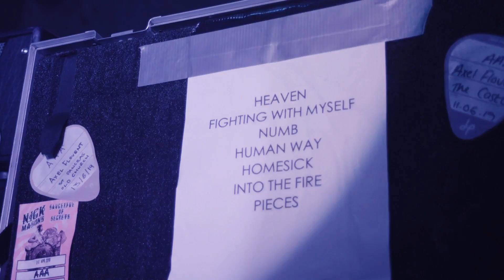Declan J Donovan - Tangerine Skies (Tour Throwback)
Welcome to Declan J Donovan’s official YouTube channel.

Lyrics

Losing days and working nights
Watch the hours ticking by
Funny how we drift apart
Keep the pace and drown distress
5 AM, Tesco Express
I can't help but miss your heart (Yeah)

Why don't you call me like you used to?
Call me like you used to?
Take me back where we left off
'Cause I ain't grown into these shoes
Yt feel like I could use
One more summer before I grow up

So please take my hand and let's press rewind
We can light up the sparks in our eyes
Let's just be stupid for one more night
While we dance under tangerine skies

Driving down familiar coasts
Saying nothing, talking loads
We could do this all the time
The sky is full of UFOs
Tomorrow is far, let's keep it close
As long as you stay, I'll be fine (Yeah)

So come and hold me like you used to
Hold me like you used to
Yet feel like I could use

So light it up, take me out and feel the sun
Light it up, take me out and feel the sun

Please take my hand and let's press rewind